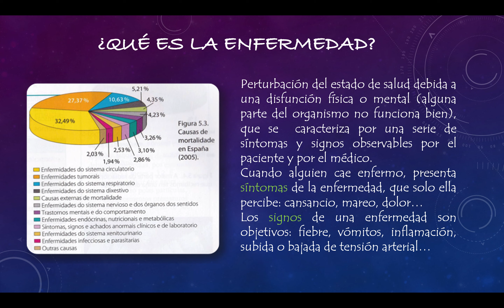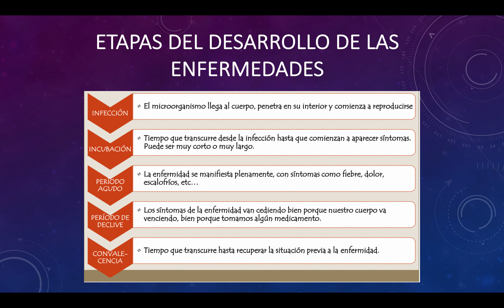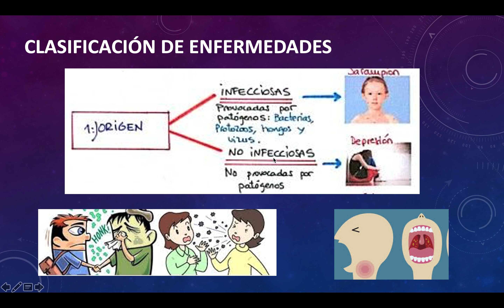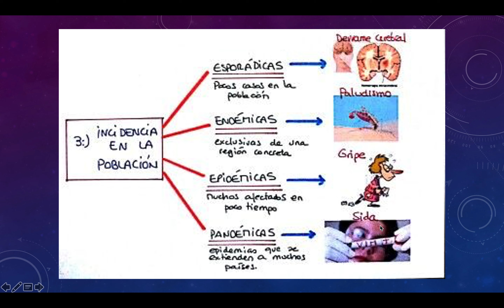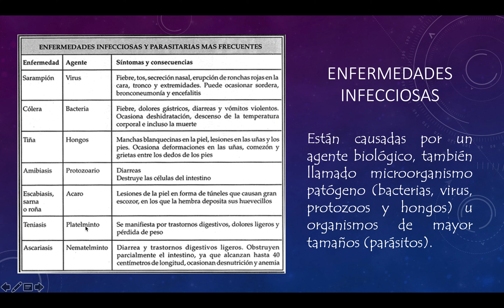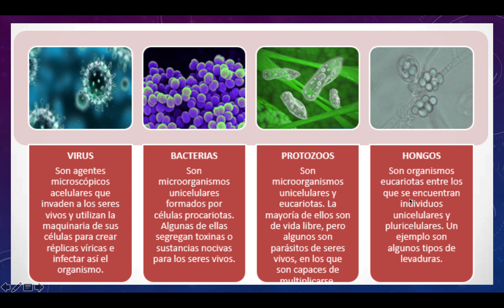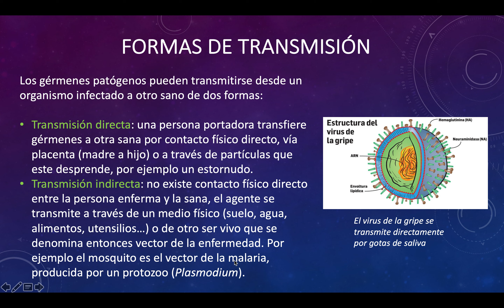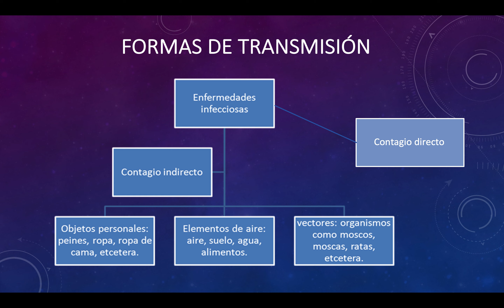ENFERMEDADES. CULTURA CIENTÍFICA 4º ESO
Definición de enfermedad. Etapas del desarrollo de una enfermedad. Clasificación de las enfermedades. Enfermedades infecciosas más comunes.